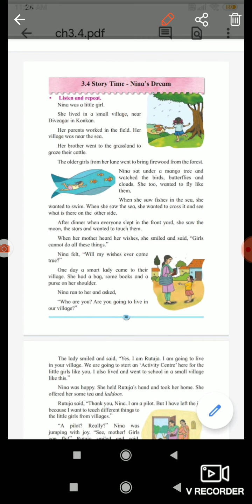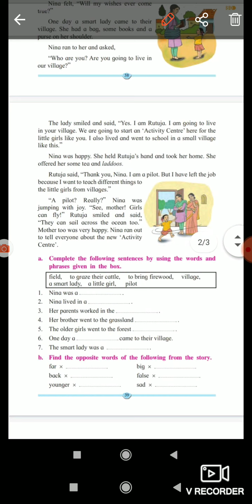3.4 Story Time - Nina’s Dream|Maharashtra state board|Class 2|Std 2|English Medium|Solution | Quest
Join Smart World Online learning portal - Online Tuitions Free learning. With personal teacher support.